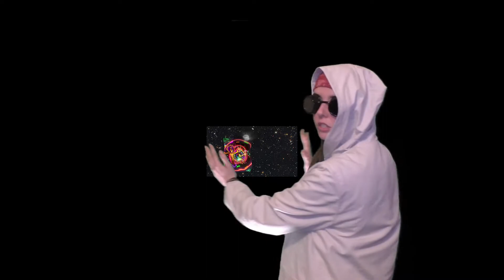Your Local News Station at 2am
we made this about a year back, and its finally seeing daylight :,) thank ya Vicram and Kevin